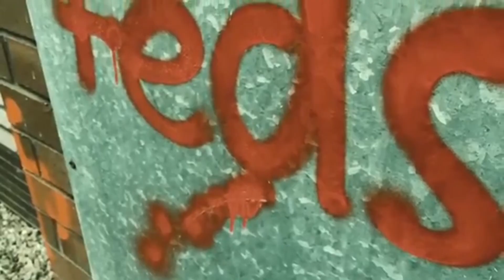Marky B - Grafting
Grafting · Marky B

Speaking Facts

Artist: Marky B
Writer: Marky B
Music  Publisher: Copyright Control